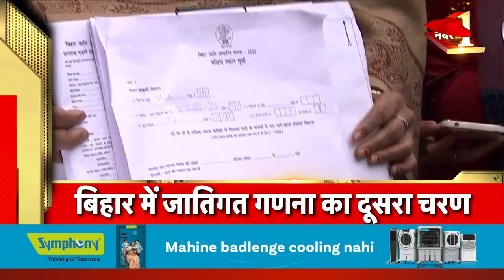Badi Khabar | Speed News | Today's Top Headlines | 15th April 2023 | Breaking News | News18 India